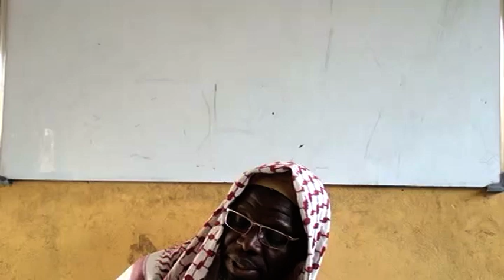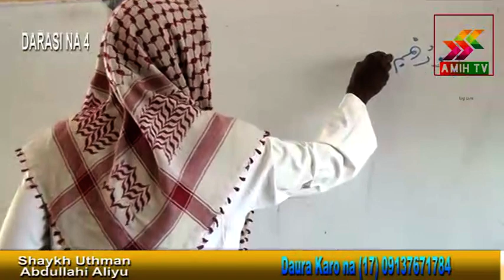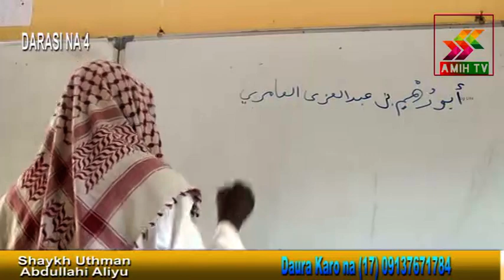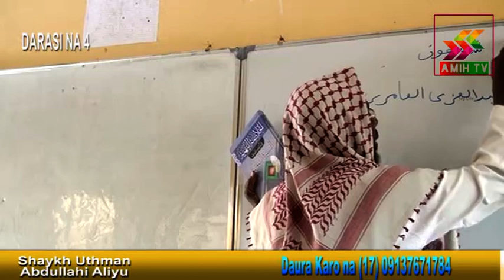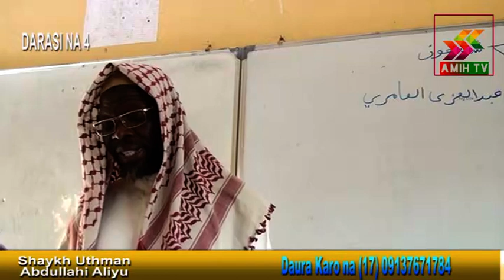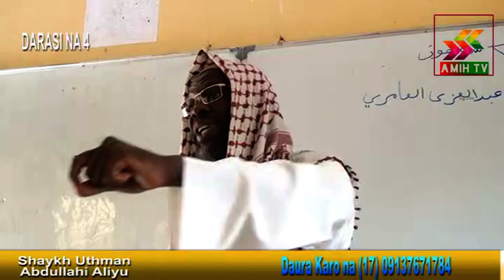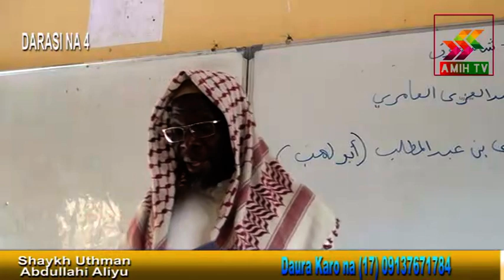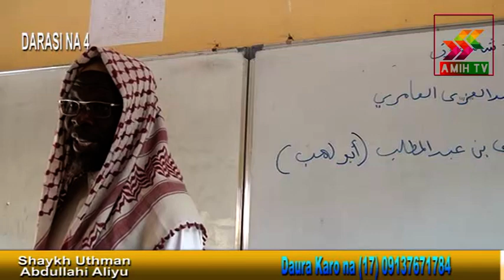AmihTv(04)Daurar mako(1)Tare da Shaykh Uthman Abdallah الخلاصة البهية في ترتيب أحداث السيرة النبوية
الخلاصة البهية في ترتيب أحداث السيرة النبوية
جمع و ترتيب وحيد بن عبد السلام   بالي Amih Tv ke gabatar da daurar mako daya  Darasi na hudu na wannan littafi (Alkulasatul bahiyyati fee tartibi ahadithi  syeeratun nabawiyya na babban malami shaykh  Waheed bin Abdussalam bin baliyy
ku kasance damu a dukkan kafofin sadarwa na zamani domin fa'idantuwa da dukkan darussa na ilimi da wanann kafa ke kawowa